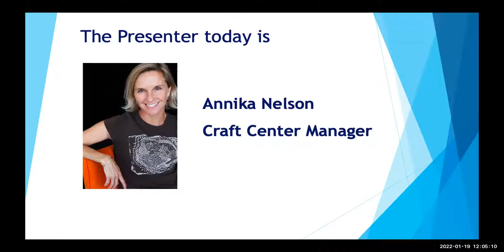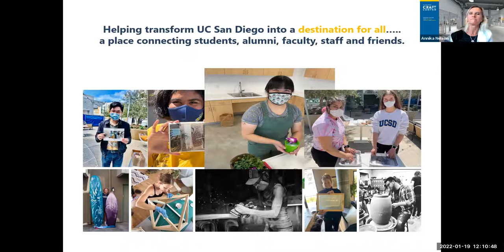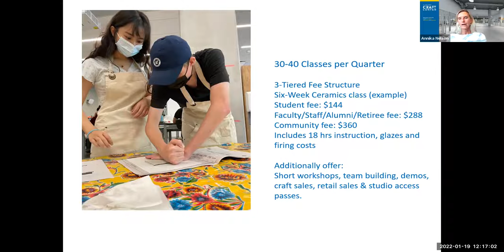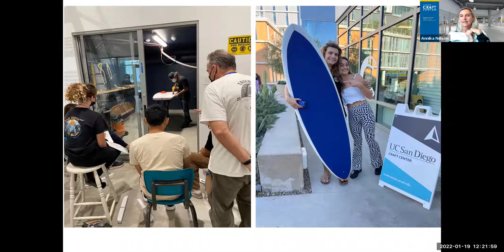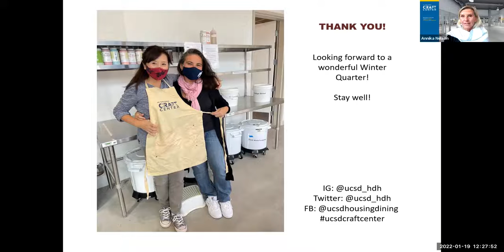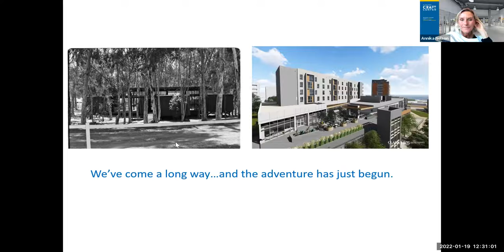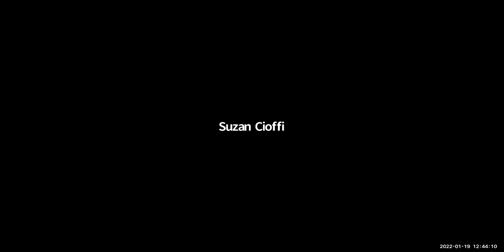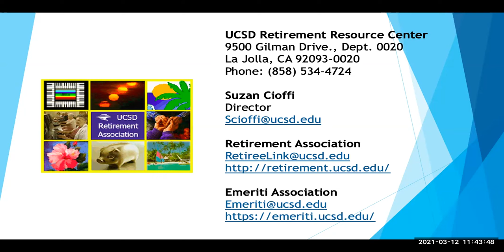The Craft Center - A Look Inside presented by Annika Nelson, Craft Center Manager